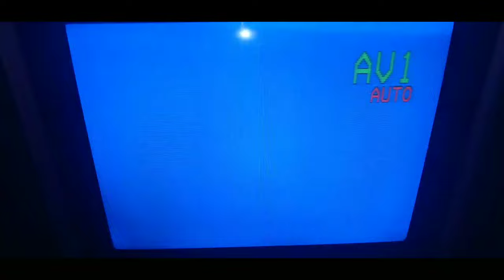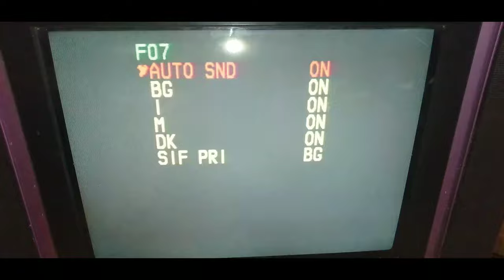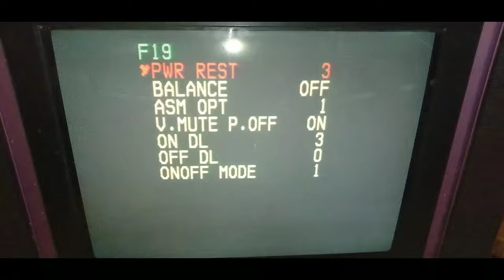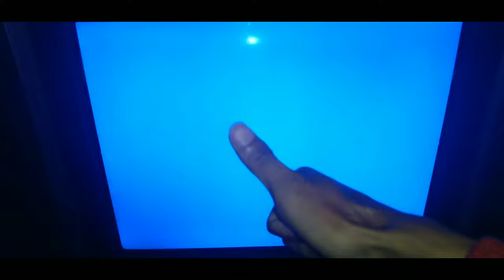CARA AGAR TV BEGITU HIDUP LANGSUNG KE TAPILAN AV ( VIDEO )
cara agar tv begitu hidup langsung ke mode av . agat tidak susah susah mijit remot langsung begitu tv on muncul tampilan mode av.